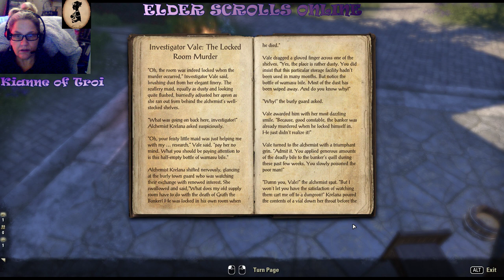Brand new warden lets play Eso with Kianne Part 3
* Content Descriptors: Suggestive Themes, Use of Alcohol, Violence. It was NOT intended for children ages 13 or younger.
Video content may contain: Language, Alcohol Reference, Use of Alcohol, Animated Blood, Blood and Gore, Violence, Mature Humor, Crude Humor, Simulated Gambling, Suggestive Themes.

As of 1st January 2020